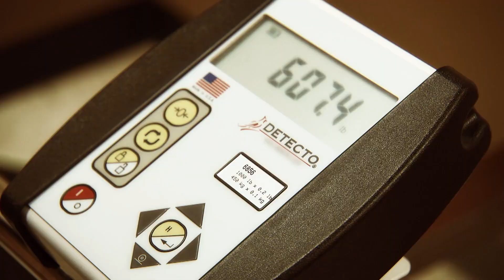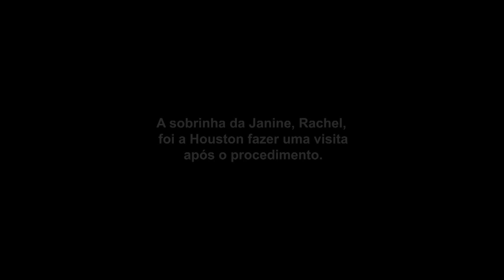Começa regime para perder mais de 170 kg | Quilos mortais: Como eles estão agora? | Discovery Brasil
Esta mulher se lembra de como começou o processo para atingir a meta de chegar ao peso de 79 quilos ao longo de um ano e dois meses.